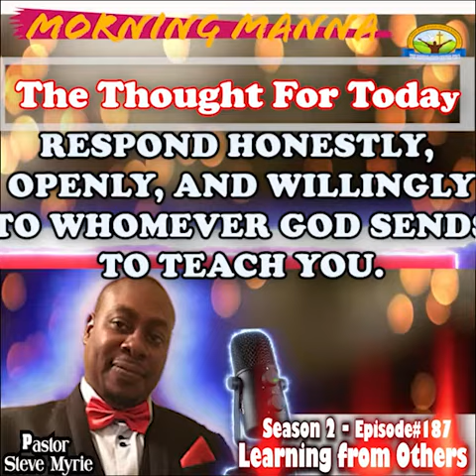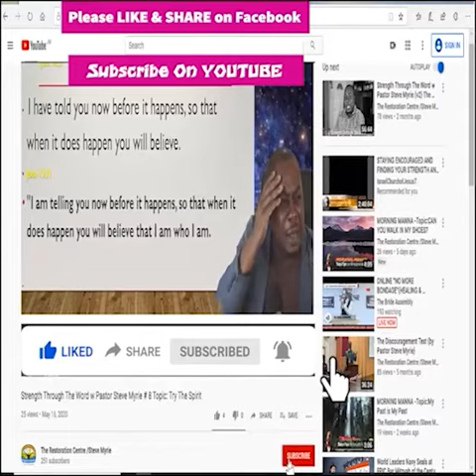Morning Manna Season 2 - Episode#187​ Learning from Others